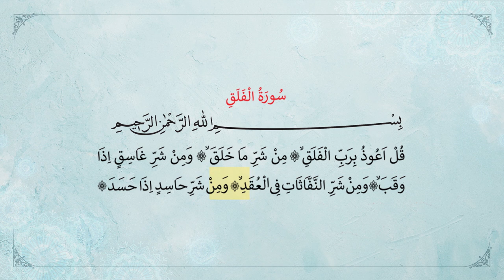(حافظ حسين كوتش) سورة الفلق